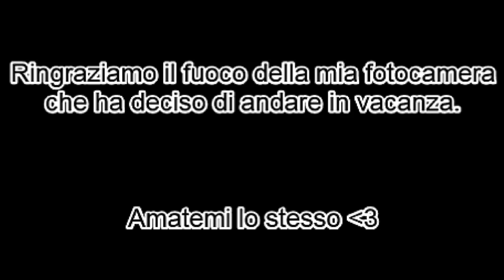Top e Flop ❀ 2015 - GiaggiaMakeUp with Life Is Fashion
Ciao mondo. Oggi video dei TOP e FLOP di tutto il 2015. Sempre in collaborazione con il canale Life is Fashion... Io e Fabiana non vediamo l'ora di comunicarvi una novità, ma vi terremo sulle spine fino a febbraioooooo!
Spero che vi piaccia il video ❤️